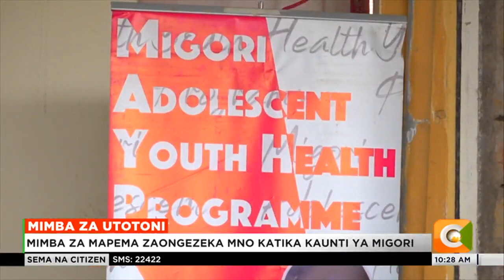Mimba za mapema miongoni mwa vijana zapungua kwa kiasi kikubwa Migori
Kulingana na takwimu za wizara ya afya kaunti ya Migori, mimba za mapema miongoni mwa vijana zimepungua kwa kiasi kikubwa kutoka asilimia 20.8 hadi 19.8 katika muda wa miezi sita iliyopita.